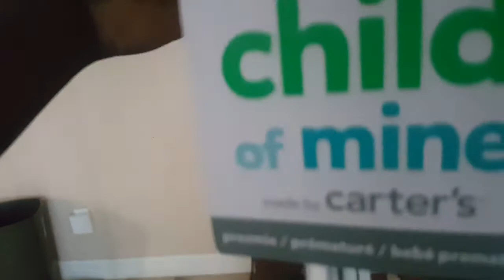This is what kids do with real baby clothes 🤣